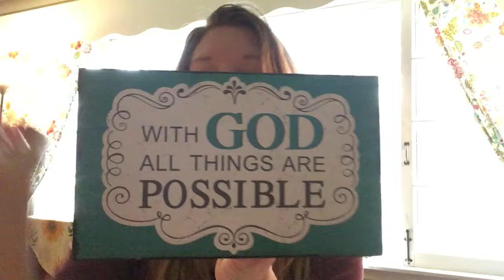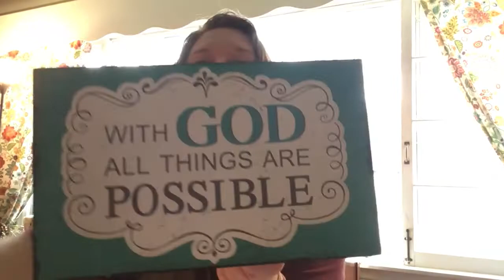Women in the Easter Story, Jesus Knows You by Name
From Denise:

Today I was thinking about how when my four boys were very little I would hear their little bare feet flop flop flop all the way down the steps and I would knew each little flop.  I didn't have to see who was coming down those stairs, I KNEW by the mere sound of their foot flop who was headed my way.

It tells us how Mary KNEW Jesus's voice in the garden after the resurrection even though she didn't know his body.  He didn't look like himself, but she knew it was him just by his voice.  Now that is knowing because your eyes would certainly deceive you.

Right now in Quarantine I am not ever having a day that I think to myself "Oh, man, I just don't know what to do today."  We still have the same 24 hours, it's just how we spend them right now.  And I am myself and I am encouraging you as well to spend more time in God's word and in prayer so you can get to that place where you KNOW you hear God's voice.

From the Devotional:
"If you belong to God, He knows your name and He's calling you.  But do you recognize His voice? Set your heart today to know Him as well as Mary did."

John 10:3

Psalm 139:1-4

Revelation 3:5

Revelation 2:17